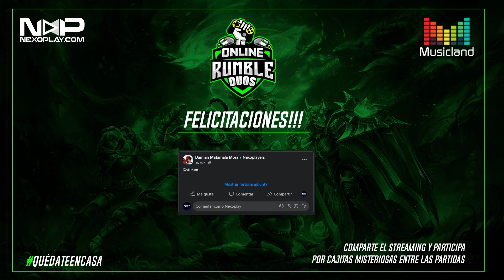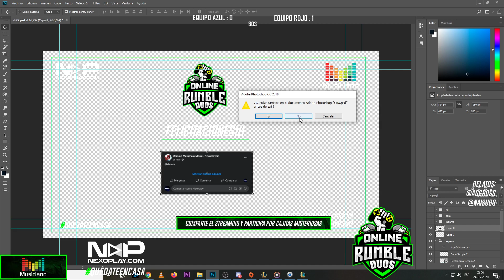[ESP] Online Rumble Dúos League of Legends - Gran Final - @Naisugg @Aggross | Parte 2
Torneo de dúos de League of Legends abierto para el servidor de LAS, dónde cada pareja de invocadores buscarán demostrarlo todo en la grieta del mejor para ser los mejores.